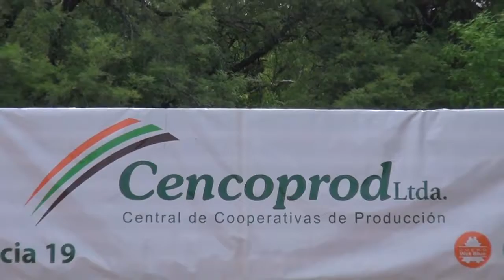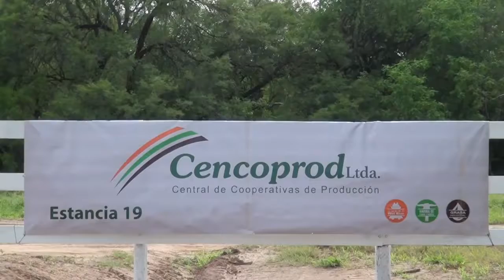PY PRODUCTIVO CENCOPROD ESTANCIA 19 20 11 2017